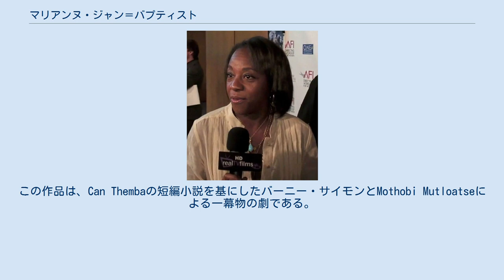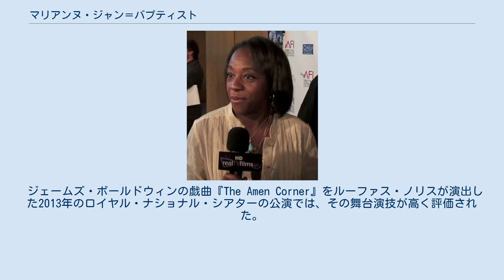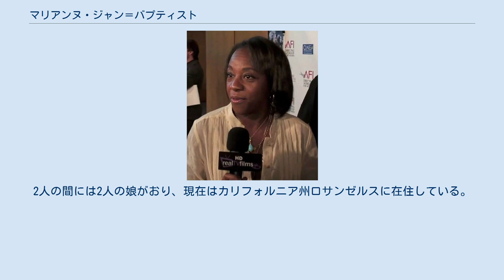マリアンヌ・ジャン＝バプティスト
マリアンヌ・ジャン＝バプティスト（Marianne Jean-Baptiste、本名: Marianne Raigipcien Jean-Baptiste、1967年4月26日 - ）は、イギリス・ロンドン出身の女優・作曲家。
1996年に公開されたコメディドラマ映画『秘密と嘘』に出演したことで知られており、アカデミー助演女優賞、ゴールデングローブ賞、BAFTA賞の同部門にノミネートされるなど、高い評価を受けた。
また、バプティストは、2002年から2009年までテレビシリーズ『FBI失踪者を追え』のビビアン・ジョンソン役で知られており、その後、『ブラインドスポット タトゥーの女』（2015年～2016年）や『ホームカミング』（2018年～）などのテレビ番組に出演している。
 アンティグア島出身の母とセントルシア出身の父の間にロンドンで生まれ、ペッカムで育ち、St Saviour's and St Olave's secondary schoolに通った。
ロンドンの王立演劇学校で学び、ロイヤル・ナショナル・シアターの舞台に立っていた。
劇団「チーク・バイ・ジョウル」で演じたウィリアム・シェイクスピアの『尺には尺を』の演技で、1994年のイアン・チャールソン賞にノミネートされた。
 ジャン＝バプティストは、マイク・リー監督の社会派ドラマ『秘密と嘘』（1996年）で国際的な評価を得て、ゴールデングローブ賞とアカデミー助演女優賞にノミネートされ、アカデミー賞にノミネートされた初のアフリカ系イギリス人女優、そしてジェイ・デビッドソンに続いてノミネートされた2人目のアフリカ系英国人となった。
マイク・リー監督とは『It's a Great Big Shame』（1993年）の舞台で出会っていた。
彼女は映画業界の人種差別を非難し、ちょっとした論争を巻き起こした。
彼女は、一流の俳優たちがカンヌ国際映画祭に招待されているが、成功しているにもかかわらず、自分は招待されていないと指摘した。
 作家であり作曲家でもあるジャン＝バプティストは、ブルース・ソングのアルバムを録音し、1997年のリー監督の映画『Career Girls』では音楽を担当している。
1999年には、ピーター・ブルックがパリで上演したフランス語版『The Suit』(Le Costume)に出演している。
この作品は、Can Thembaの短編小説を基にしたバーニー・サイモンとMothobi Mutloatseによる一幕物の劇である。
また、『The Murder of Stephen Lawrence』（1999年）のドリーン・ローレンス役でも高い評価を受けている。
 仕事の都合でアメリカに移住し、夫と2人の娘と一緒にロサンゼルスに住んでいる。
アメリカ訛りに磨きをかけ、アメリカのテレビシリーズ『FBI失踪者を追え』にFBI捜査官ビビアン・ジョンソン役で出演した。
最近では、『テイカーズ』（2010年）、『Secrets in the Walls』（2010年）、『ハリーズ・ロー 裏通り法律事務所』（2012年）などの映画やテレビドラマに出演している。
『ロボコップ』（2014年）では、デトロイト警察署長のカレン・ディーンを演じた。
 ジェームズ・ボールドウィンの戯曲『The Amen Corner』をルーファス・ノリスが演出した2013年のロイヤル・ナショナル・シアターの公演では、その舞台演技が高く評価された。
 アンジェラ・バセットの友人として、ジャン＝バプティストはWomen's Image Network Awardsに出席し、バセットの代わりに賞を受け取り、2013年の映画『Betty & Coretta』で受賞したバセットのために詩的な受賞スピーチを読んだ。
 1997年、ジャン＝バプティストはバレエ・ダンサーであるエヴァン・ウィリアムズと結婚した。
2人の間には2人の娘がおり、現在はカリフォルニア州ロサンゼルスに在住している。